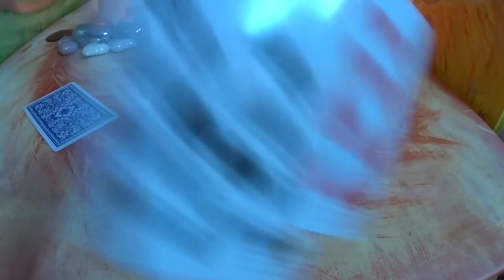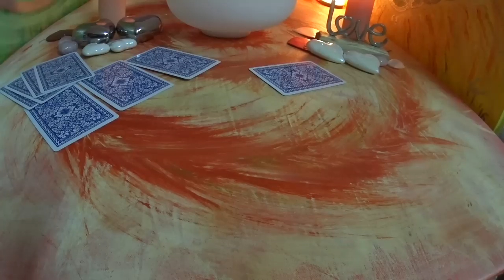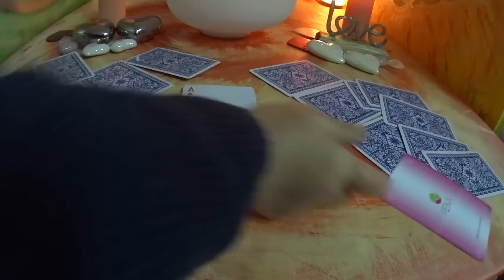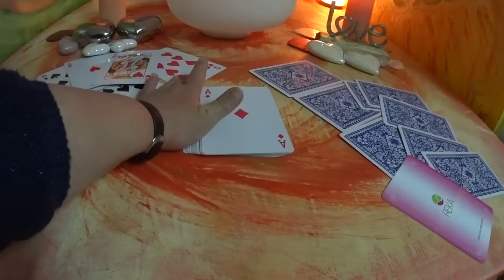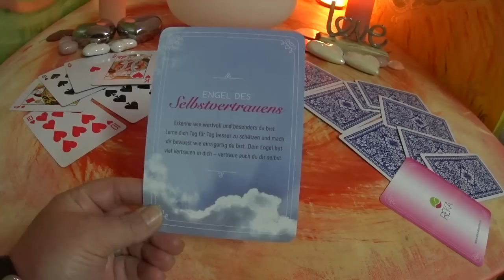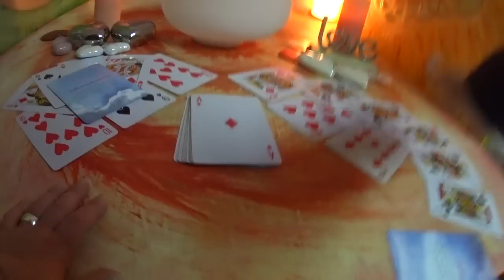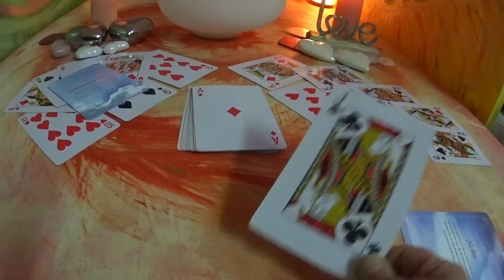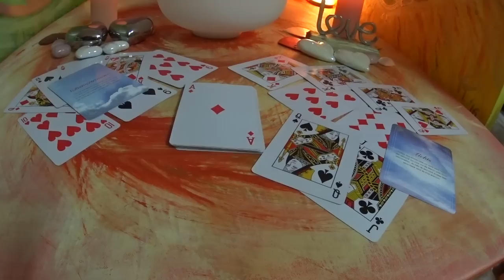Tagesbotschaft / Links oder Rechts / Skatlegung / 16.05.2019.